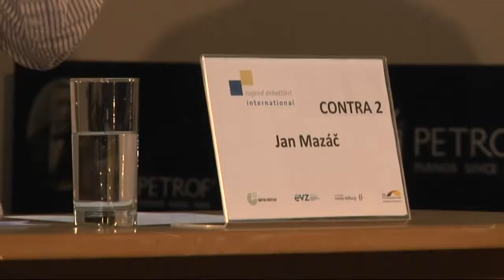Finále soutěže Mezinárodní debaty mládeže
Muzeum české hudby hostilo finále Mezinárodní debaty mládeže v německém jazyce.